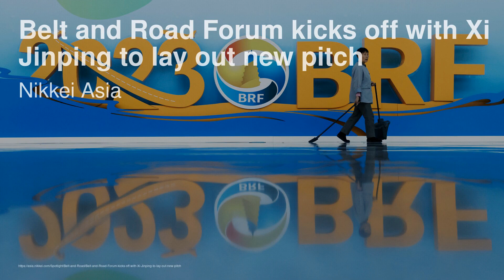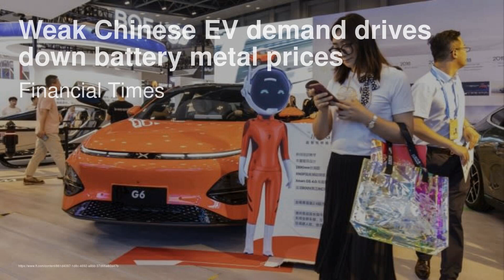百度宣称升级后的Ernie AI技术与ChatGPT一样出色；资金紧缺的中国零售商苏宁再次获得救助；碧桂园为避免违约而努力，因为1,500万美元的债务截止日期逼近：中国股市20231017